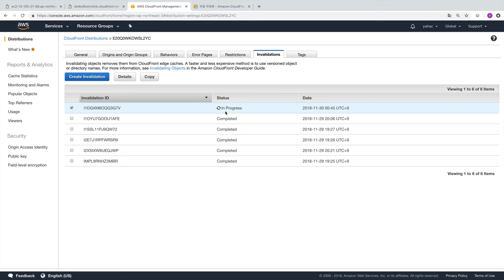AWS - CloudFront 6. 캐쉬설정 3 (무효화)